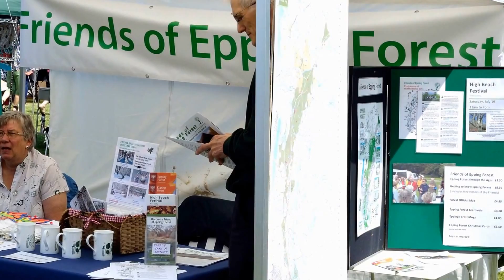Highams Park Day 2014 HiFi Edition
Highams Park Day is held annually on a green area central to this London Village. It is a community event organised by the Highams Park Society. It is now in its 7th Year.